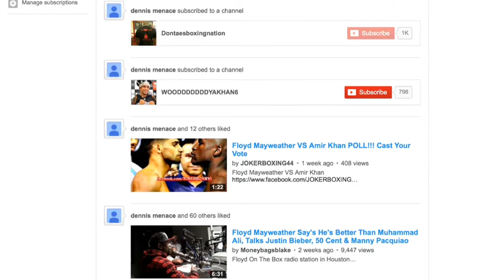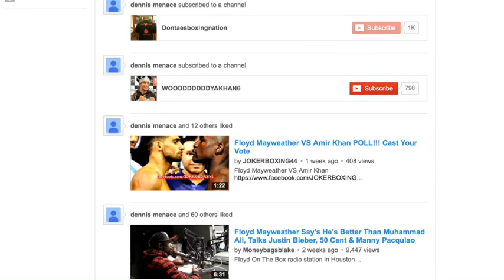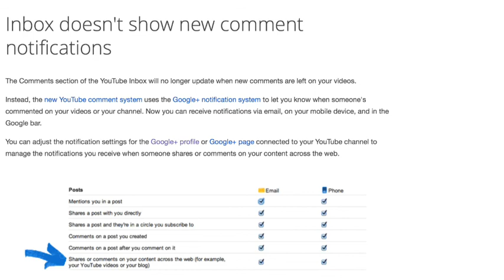NEW GOOGLE+YOUTUBE COMMENT INTERGRATION SYSTEM IS A TERRIBLE IDEA!!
(November 7th 2013)Google+ continues to make things difficult for youtubers.